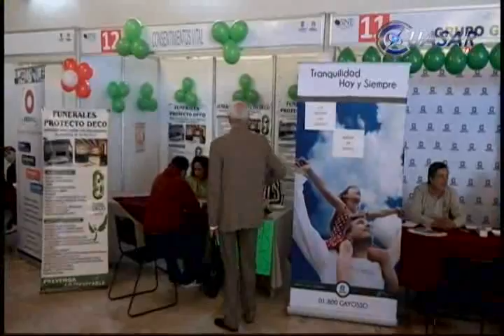Noticias de Morelia y Michoacán en breve, CuasarTv 10 de Octubre del 2014